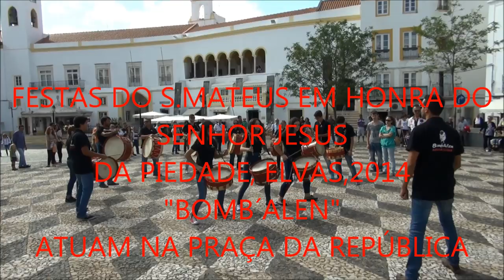S.Mateus Elvas, 2014 - "Bomb´alen" atuam na Praça da República.